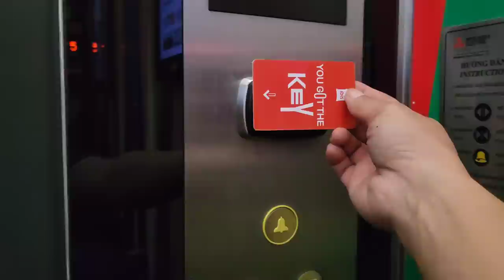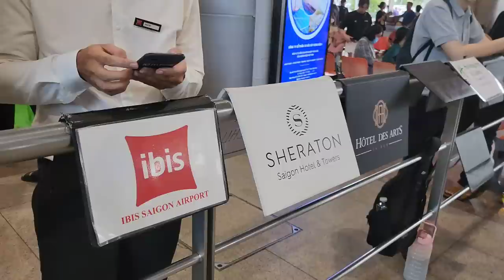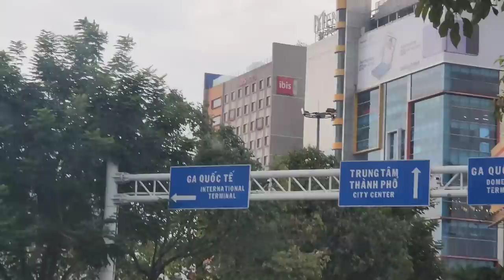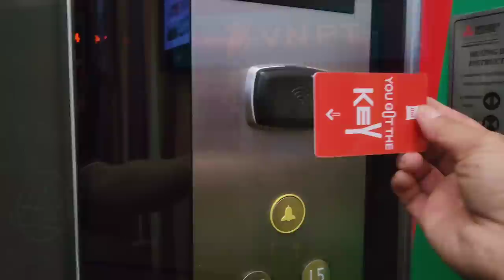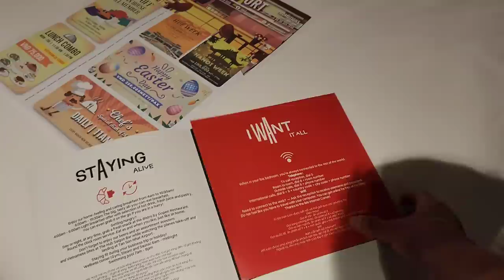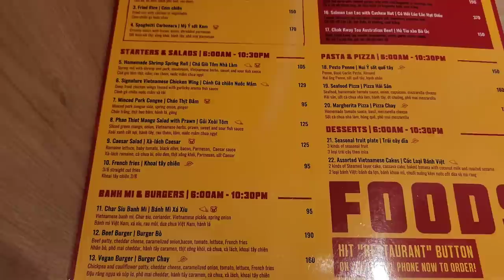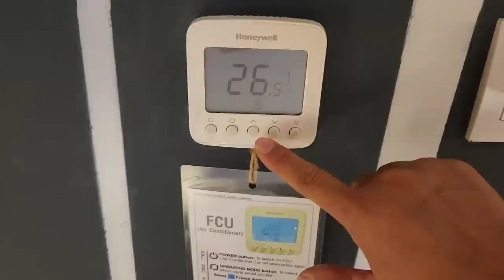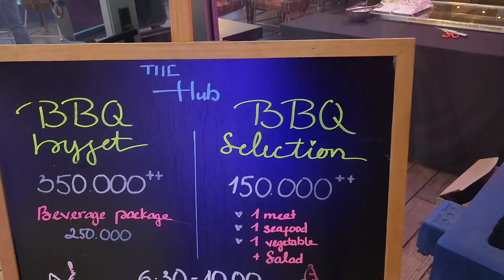Khách sạn IBIS Tân Sơn Nhất đưa đón sân bay miễn phí, sạch đẹp và quá thuận tiện || Nick Nguyen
Khách sạn Ibis 4 sao, sát sân bay Tân Sơn Nhất, có xe đưa đón sân bay miễn phí, rất thuận tiện cho bà con cô bác qua đêm tiện ra vào sân bay.

Nick Nguyen

* Tin nóng! Tiếp viên hàng không Vietnam Airlines mang hơn 11,4kg ma tuý về Việt Nam

* Tưng bừng Lễ Hội Tết Việt 2023, Phố Ông Đồ Nhà Văn Hoá Thanh Niên Quận 1 Sài Gòn